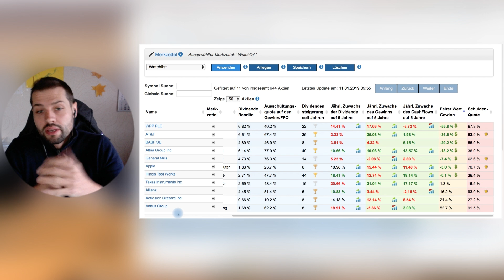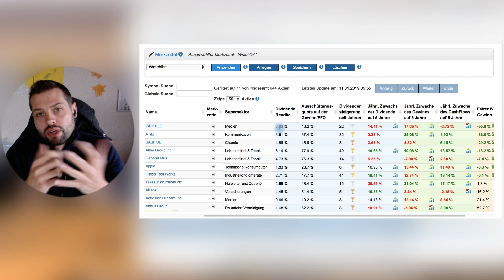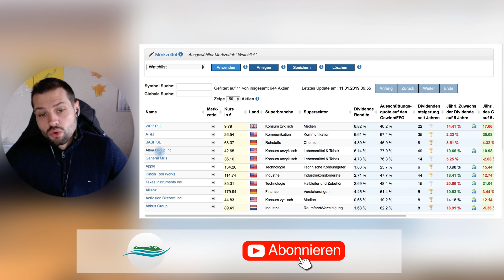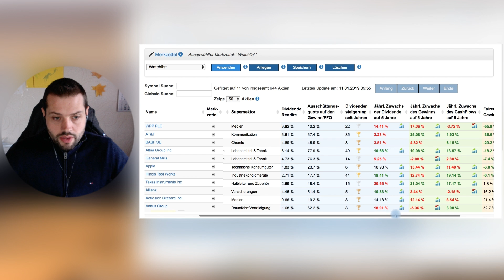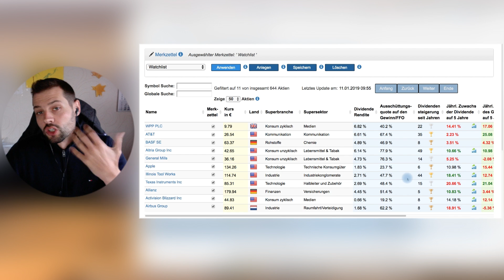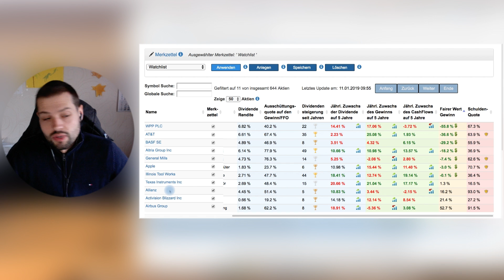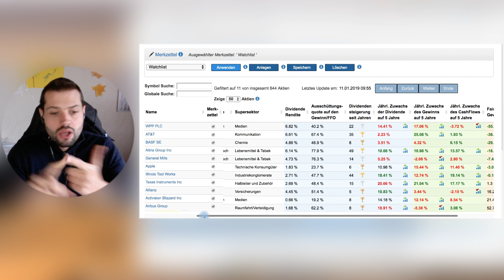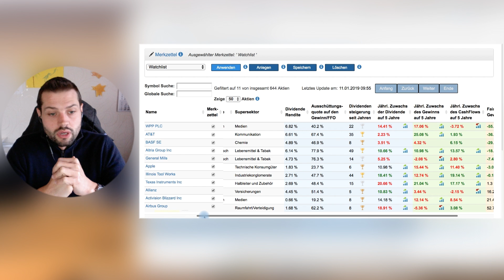Dividenden Aktien für die Watchlist - Januar 2019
Für Januar habe ich auch eine Dividenden-Watchlist zusammengestellt. Enthalten sind Aktien mit Wachstumspotenzial und Aktien mit hoher Dividenden-Rendite.